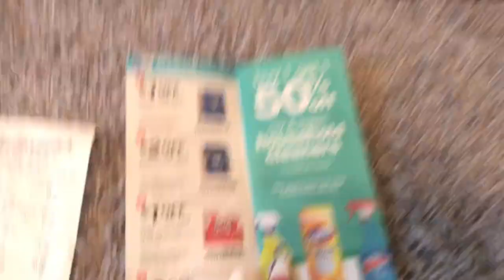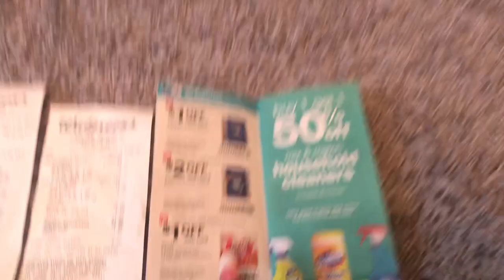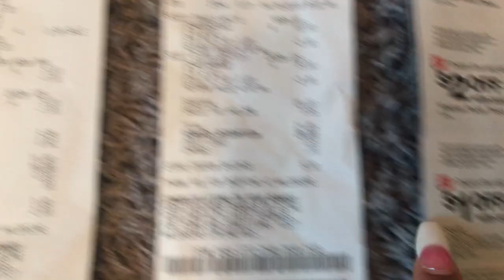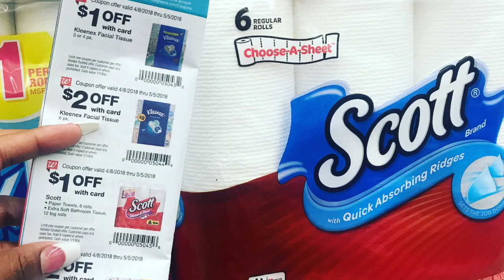Walgreens Couponing 4/15/18 | STOCK UP on PAPER PRODUCTS!!!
Canon 60D
Canon T3
Canon Powershot Elph 180
iPhone 7plus

If you read all of this You're The Real MVP's & leave me an emoji in the comments